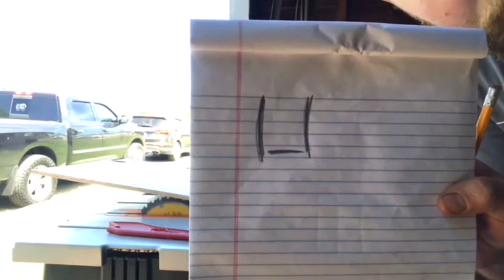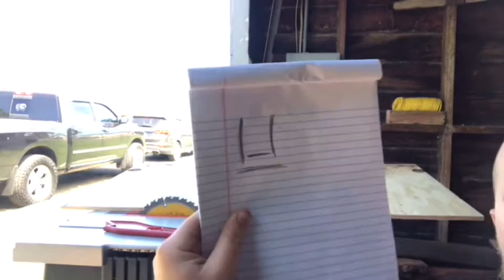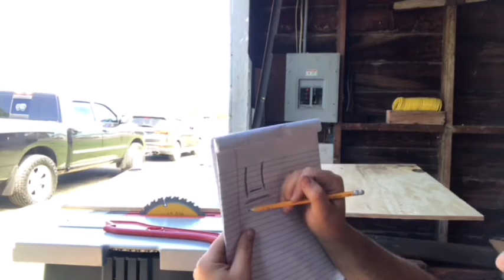Victory Garden Preparing the Plywood (3 of 7)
This video is the third of seven videos that are a walkthrough for building a planter box for a vegetable garden. This specific video serves as a walkthrough of measuring and cutting the plywood for the sides and bottom of the planter.